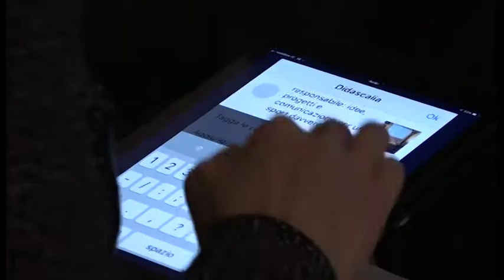Presentato a Firenze il premio giornalistico "Estra per lo sport"